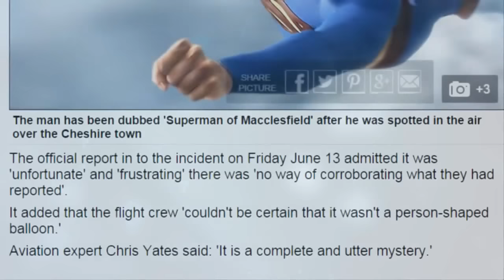Misterioso Humanoide Volando Al Lado De Un Avión Airbus (RECREACIÓN)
Videos de terror En Aviones: Misterioso Humanoide Volando Al Lado De Un Avión Airbus (RECREACIÓN)